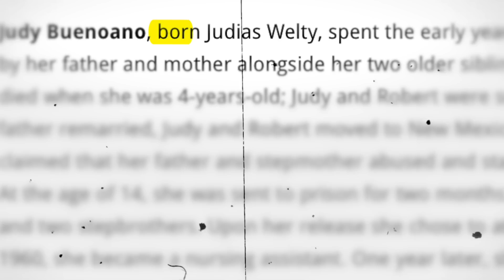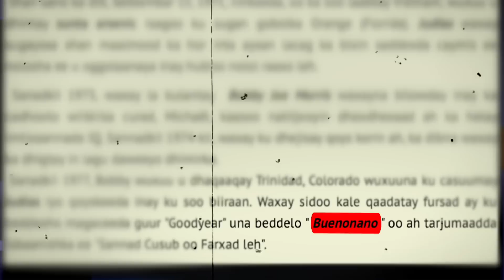maxay tahay sababtu ay udisho nimanka ay guursato